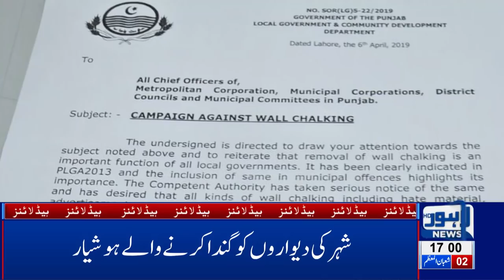05 PM Headlines Lahore News HD – 8th April 2019